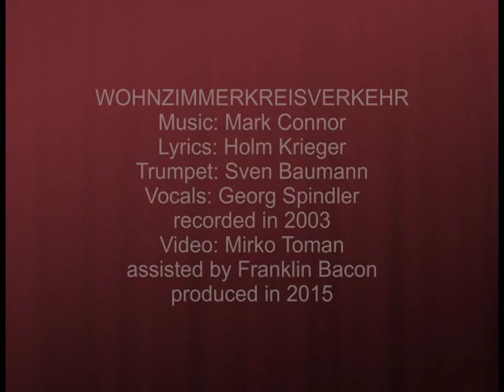ALFREDO & HIS JAZZ BASTARDS: Wohnzimmerkreisverkehr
Gemeinschaftsprojekt aus dem Jahr 2003 (oder war es 2002?)
Musik: Mark Connor, Text: Holm Krieger, Gesungen von Georg Spindler, Trompete von Sven Burkhardt.

Video produziert von Mirko Toman, 2015, Kameraassistenz Franklin Bacon.